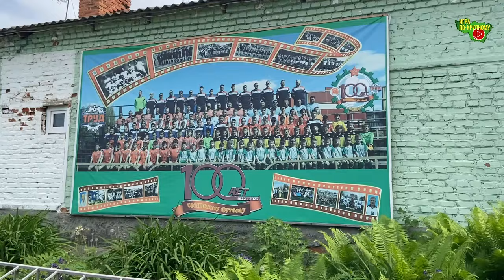Труд - Динамо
г. Собинка, ст. "Труд"